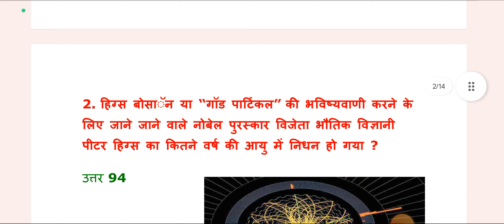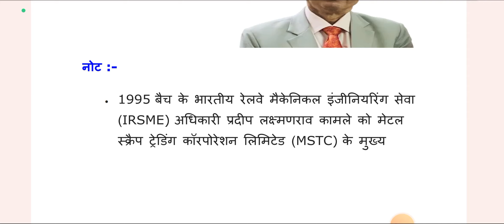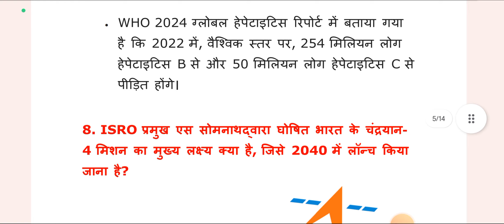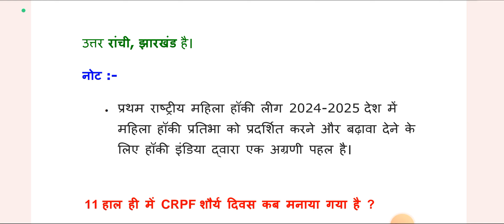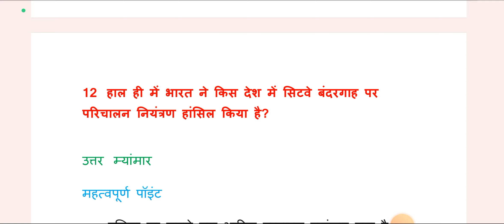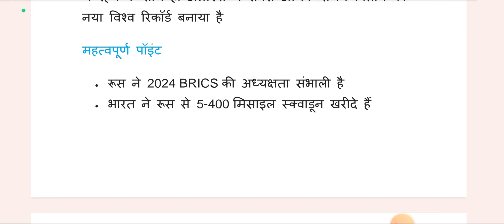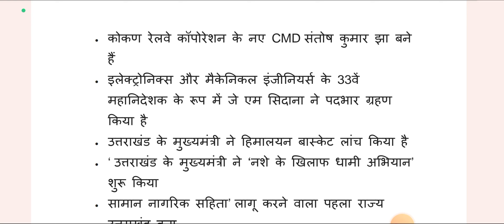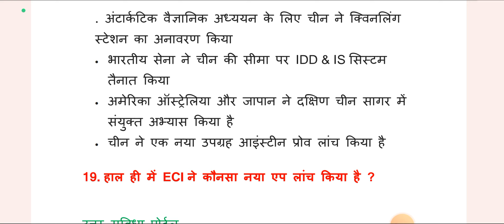current affairs By Narendra Kumar video #12 april 2024